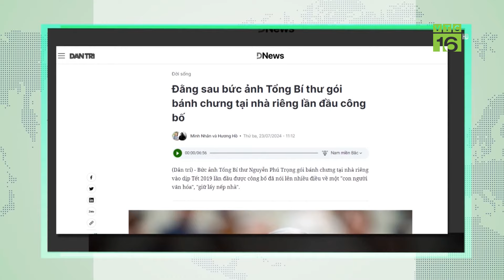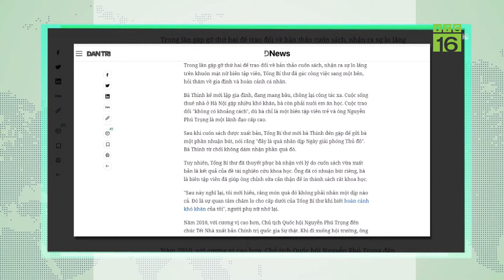Sơn La: 9 người t.ử vong do bão lũ nhiều nhà dân bị ảnh hưởng | VTC16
VTC16 | Sơn La: 9 người t.ử vong do bão lũ nhiều nhà dân bị ảnh hưởng
Mưa lũ xảy ra trên địa bàn tỉnh Sơn La khiến 9 người chết và mất tích, hàng trăm nhà dân bị ảnh hưởng.
Thống kê của Ban chỉ huy PCTT và TKCN tỉnh Sơn La cho thấy, tính đến cuối chiều 24/7, mưa lớn kéo dài trong 2 ngày qua đã làm 9 người chết và mất tích, 1 người bị thương, nhiều nhà ở, công trình trường học, đường giao thông, cùng tài sản, hoa màu của nhân dân bị hư hỏng, ngập úng, cuốn trôi.